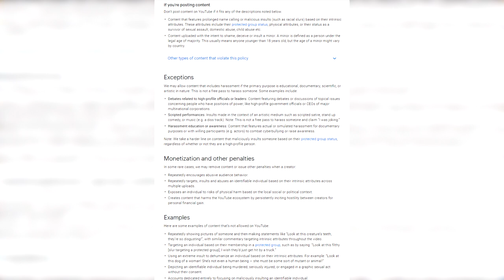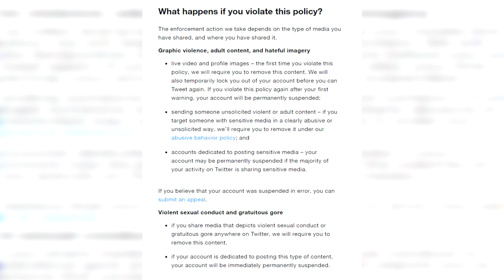The Terms They Are A-Changin'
It's Christmas Eve, gaymers, and I have a new video for you. Today, we'll take a cursory look at some of the recent ToS changes on YouTube and Twitter, I'll express my concerns over them as well. It's time to see how the terms are a-changin'.